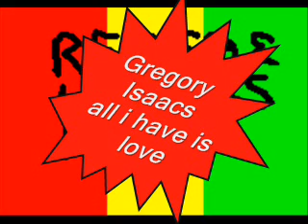Gregory Isaacs - all i have is love, reggae lovers rock,.wmv